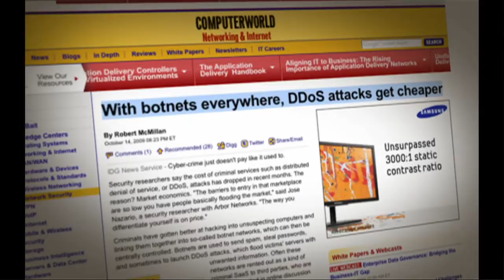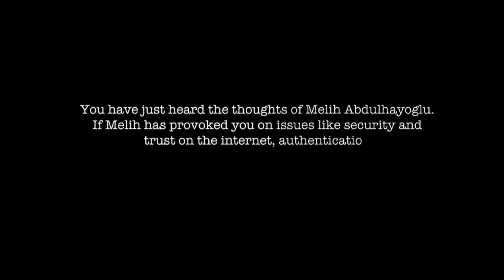Fire Sale on Botnet Rentals Makes You Less Safe Online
The law of supply and demand also applies to hackers and their wares. It has recently been reported that the cost of botnet rental has been slashed in the past few months.Why?More malware, infecting more computers creating more and bigger botnets. As with anything else, the greater the supply, the lower the price.How does it affect you? More spam, more malware, greater vulnerability, not just to you personally, but also to the businesses and institutions you depend on, who are increasingly subject to the Distributed Denial of Service (DDOS) attacks which are performed by botnets and the criminals who rent them. The return on investment for a botnet rental is increasing. That makes renting them more appealing to more people. and so it goes.Moral of the story: We're making it too easy for these guys. Underprotected PC's are being recruited into botnets at a high and increasing rate.